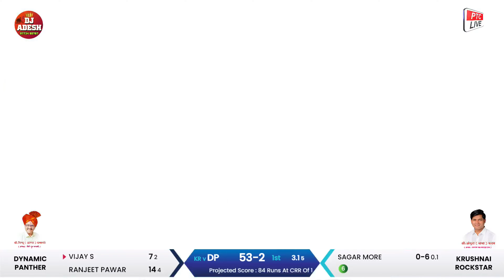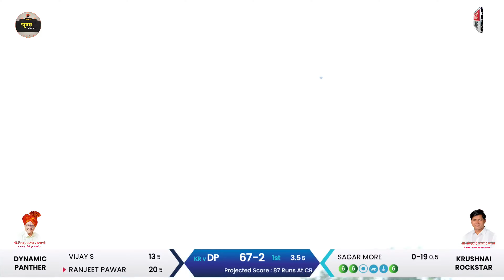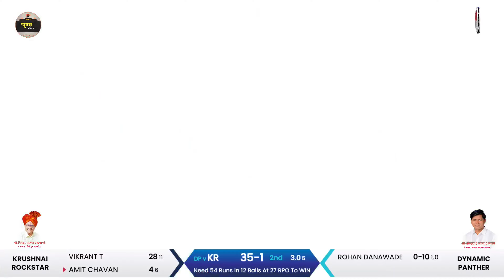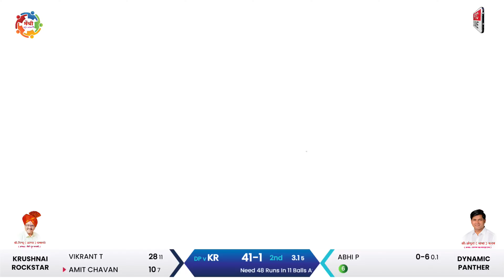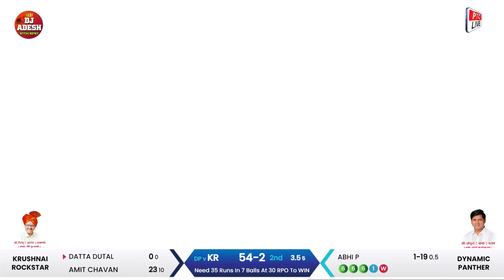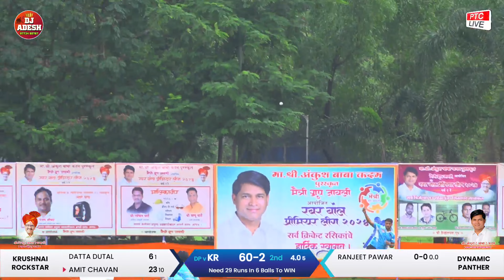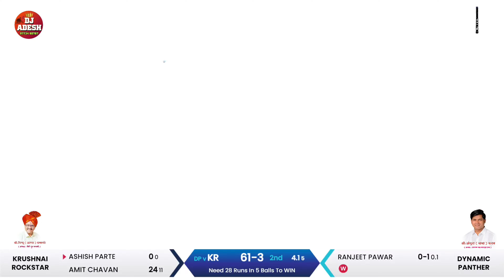KRUSHNAI ROCKSTAR VS DYNAMIC PANTHER || MAITRI GROUP -JAWALI ORG. RUBBER BALL PREMIER LEAGUE 2024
KRUSHNAI ROCKSTAR VS DYNAMIC PANTHER